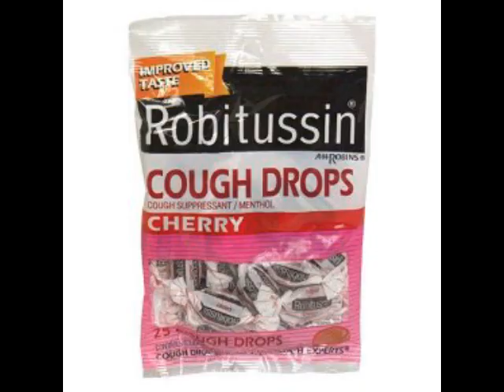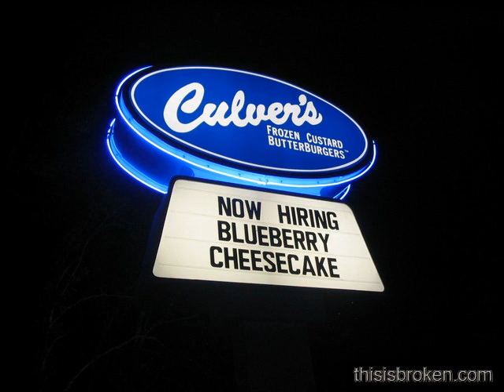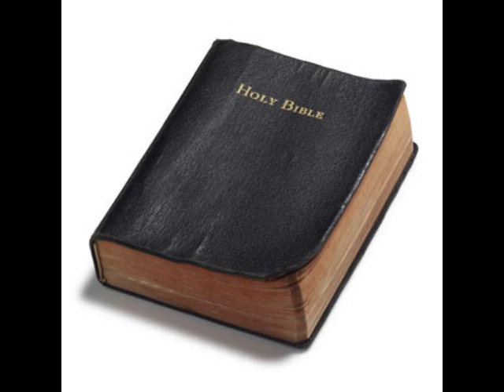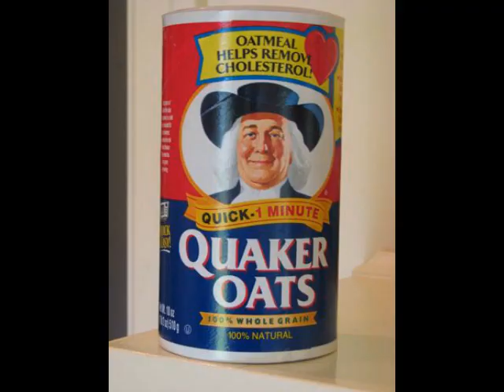Bad Halloween Treats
Chris shows you some of the crappy Halloween treats he received this year.